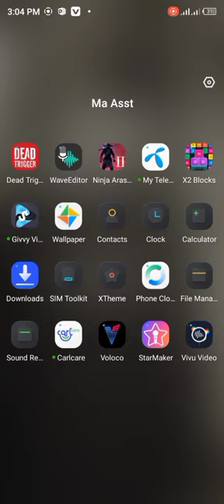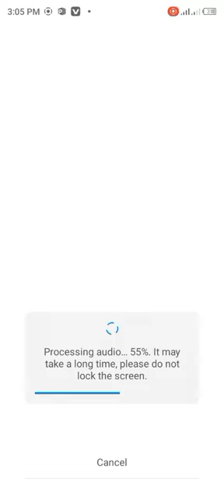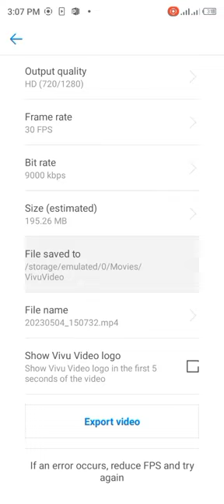How to make visualizer music videos